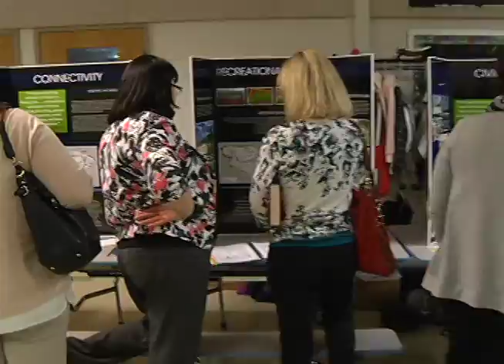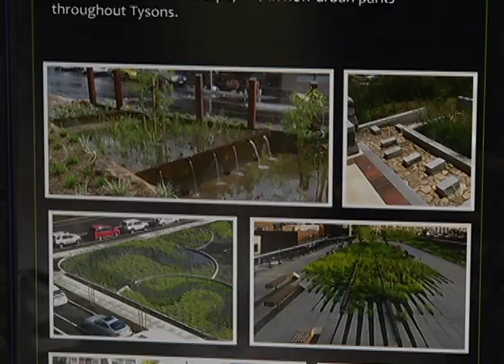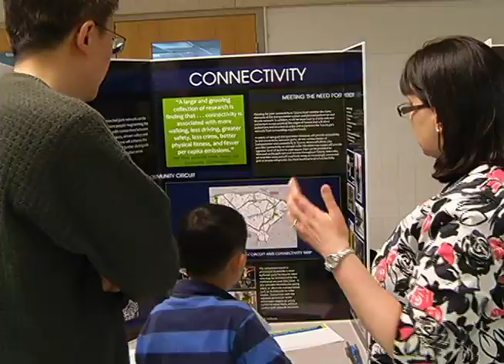Transforming Tysons - Open House: PARKS 2014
Series produced for Fairfax County Office of Public Affairs, Office of Community Revitalization, and the Transforming Tysons initiative. Taped at the annual Transforming Tysons Open House, focusing on planning for FCPA parks and recreation. Interview with Andrea Dorlester, Sr. Planner, FCPA.